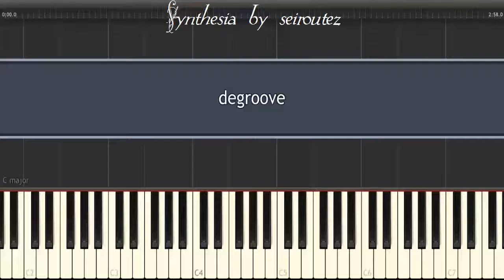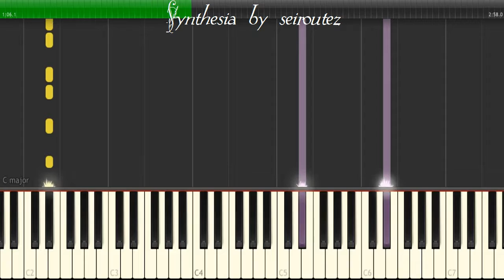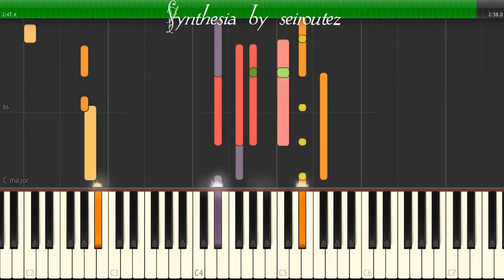[Synthesia][MIDI] degroove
[Synthesia][MIDI]